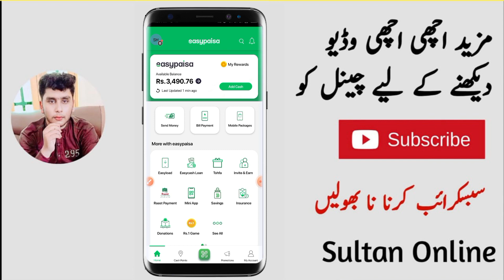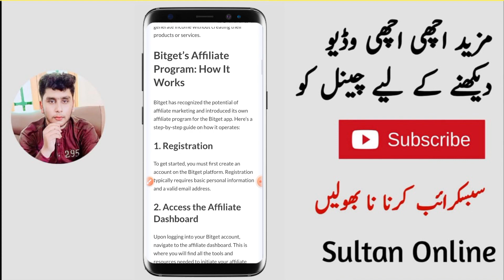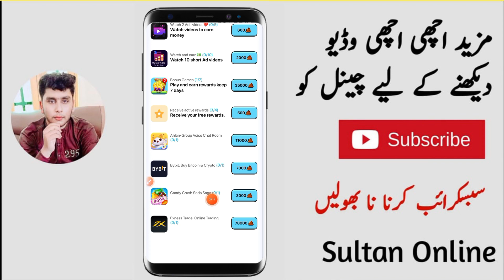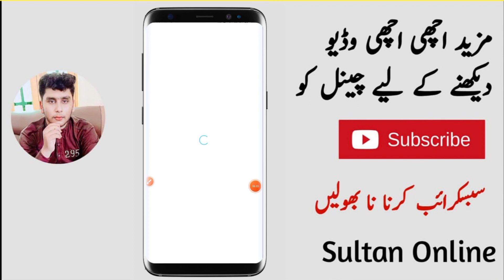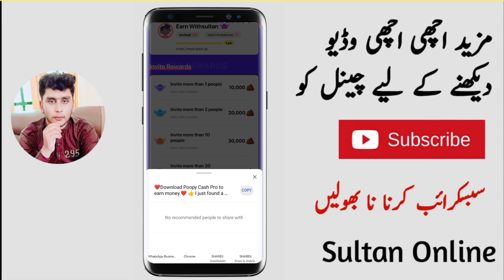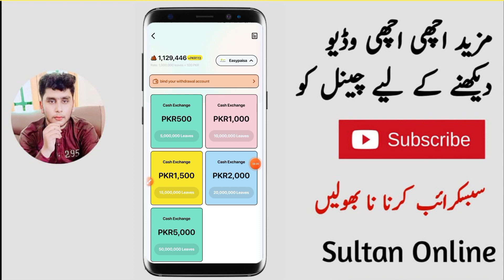Online Earning In Pakistan Without Investment - Real Online Earning App Withdraw EasyPaisa JazzCash